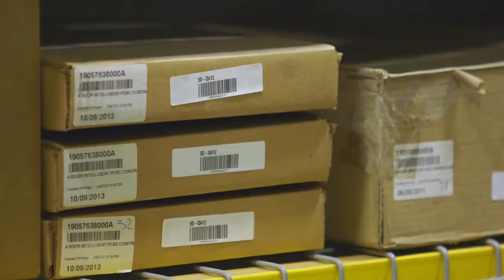Honeywell Scanners: Connected Workers in DCs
Ontdek hoe Honeywell Scanners de manier waarop we werken in distributiecentra (DCs) transformeren. Deze scanners verbinden werknemers, verbeteren de samenwerking en verhogen de efficiëntie in logistieke, retail- en productieomgevingen. Met hun hoge prestaties, duurzaamheid en gebruiksvriendelijkheid zijn ze een onmisbaar hulpmiddel voor voorraadbeheer en data collectie. Bekijk deze video om meer te weten te komen over de voordelen van het gebruik van Honeywell Scanners in DCs.

Werken bij CaptureTech? Bekijk de vacatures

00:00 - Intro
00:10 - Klanttevredenheid
00:25 - Voice oplossingen
00:50 - Android
01:00 - Cloud based
01:10 - Voordelen
01:20 - Outro